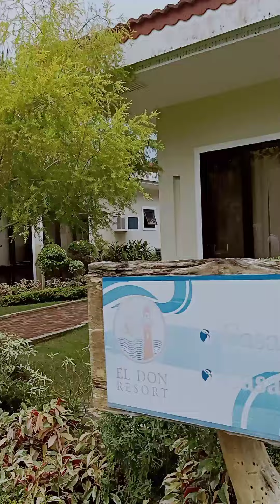El Don Resort (11_06_22)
Gov.Gen Davao Oriental